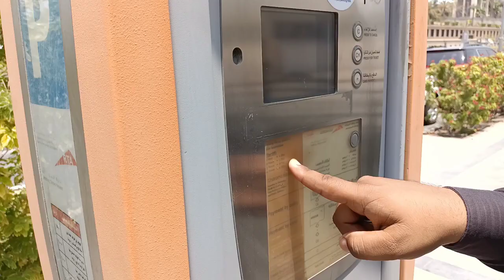dubai🔥Burj Al Arab 7 Star Hotel World Biggest Hotel in UAE the World Luxurious Hotel in Dubai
Follow kare

2021

Sonu Saifi

 UP k chhora

7 star hotel
 burj al arab hotel
 most expensive hotel in the world
hotel
most expensive 7 star hotel in the world, best hotel in the world
 7 star hotel in dubai
burj al arab world's only 7 star hotel

burj al arab dubai 7 star hotel
 mr luxury
burj dubai
inside burj al arab
luxury hotels dubai
luxury rooms
burj arab
vlogs

Sonu Saifi channel
Sonu Saifi YouTube channel
Sonu Saifi video
Sonu Saifi Dubai ki videos
Sonusaifivideos
Sonu nigam videos
Sonu dubai videos
Saifi Dubai videos
Sonu Saifi Dubai Vloge
Sonu Saifi Vloge
Sonu safi ka channel
Sonu  videos
Sonu all video
Sonu Songs Video
Sonu nigam all songs
Sonu nigam
Sonusaifinigan
Sonu Dubai Vloge video
Sonu dubai videos
Sonu sexy videos in Dubai
Sonu
Saifi
Videos
Sonu Saifi all videos
UP k Chhora Youtube  channel
Sonu UP k Chhora channel
Sonu UP k chhora
UP ka chhora channel
Up ka chhora
Chhora UP k
UP
K
Chhora
Channel
UP k channel
UP ka chhora songs
UP ka chhora full video Songs
UP ka chhora new songs
UP ka chhora 2020 songs
UP ka chhora dj Songs
UP 12 muzaffarnagar ka Chhora
UP 12 muzaffarnagar
UP 12
UP
UP 12 muzaffarnagar Songs
UP 12 muzaffarnagar
UP 12 muzaffarnagar news
UP 12 muzaffarnagar crime city songs
UP 12 muzaffarnagar live news
UP 12 muzaffarnagar news channel
UP 12 muzaffarnagar Sonu Saifi news
UP 12 muzaffarnagar mangal Bajaar
Uttar pradesh 12 muzaffarnagar
Uttar pradesh
UP 12 muzaffarnagar water park
UP 12 muzaffarnagar Grand Plaza
UP 12 muzaffarnagar company gardan
UP 12 muzaffarnagar City
Unitat Arab Emirates dubai videos
Unitat arab Emirates Dubai
Unitat arab Emirates
All dubai videos
Sonu dubai videos
Sonu Saifi Dubai videos
Sonu Saifi Dubai Vloge video
Dubai Vloge video
Dubai's se videos
UAE dubai videos
Dubai Mall videos
Dubai se mall
Dubai's sy Mall videos
Dubai Beach
Dubai jumria bech
Dubai sbeach
Dubai's sall videos
Dubai's City
Dubai Lulu markit
Dubai super markit
Dubai Vloge video
Dubi burz khalifa
Dubai burz khalifa videos
Dubai's
Burzkhalifa
Dubai Abu Dhabi videos
Dubai's videos
Dubai mangal Bajaar
Dubai Meena Bajaar
Dubai seBajaar
Dubai
Dubai's massage pral
Dubai Vloge video
Dubai parchun ki dukan
Dubai men
Duball all videos
Sonu Saifi UP k Chhora
My life in Dubai
Dubai's
UP 12 Songs Video
Pm modi
Modi
Sonu Saifi
Sonu Nigam
Arab s India Spice
Arab india industries
Arab india
Arabsindia
Arab india industries
Arab India spice L.L.c
Arab india staff
Arab india industries
Arab India Spice
Arab Spice
Indian arab Spice
Arbi Spice